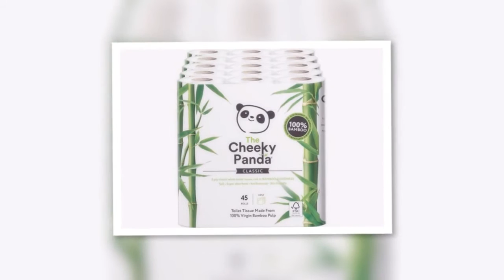The Cheeky Panda - Bamboo Toilet Roll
The Cheeky Panda concept turns bamboo into luxury tissues.

The Cheeky Panda Bamboo Toilet Roll is 3 ply, super absorbent, soft, and strong.

Bamboo grows 20/30 times faster than trees and produces 30% more oxygen, it is skin friendly, and an excellent alternative fibre for producing tissue products.

Organic, hypo allergenic, FSC certified, and free from B.P.A, formaldehyde, chlorine, fragrance and de-inking agents, 'The Cheeky Panda Toilet Roll' is both sustainable and perfect for sensitive skin.

Bamboo can grow up to 1 meter a day and 30 times faster than trees
Regrows from the root unlike trees that leave a dead stump and root system
Up to 65% lower carbon than traditional paper
Bamboo used is from FSC® certified forests